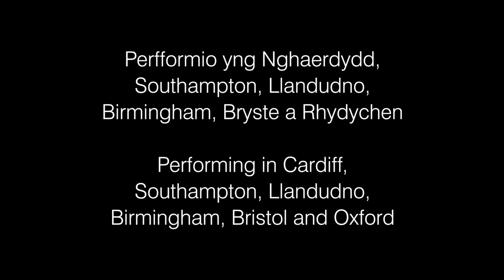Rhagflas From the House of the Dead Trailer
Wedi’i leoli mewn carchar clawstroffobaidd yn Siberia, mae cynhyrchiad David Pountney o From the House of the Dead yn gollage ysgogol o hanesion y carcharorion wrth iddynt adrodd pam y bu iddynt gael eu rhoi yn y carchar.

Set in a claustrophobic Siberian prison, David Pountney’s production of From the House of the Dead is a compelling collage of the in-mates’ stories as they recount why they ended up in jail.